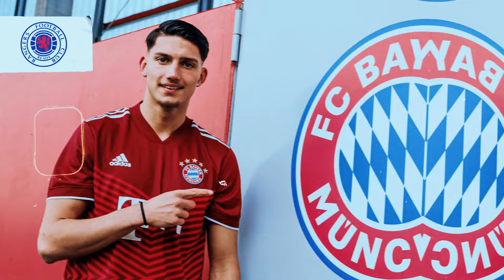BREAKING! JUST LEFT! IF IT HAPPENS, CAN CELEBRATE | RANGERS FC NEWS